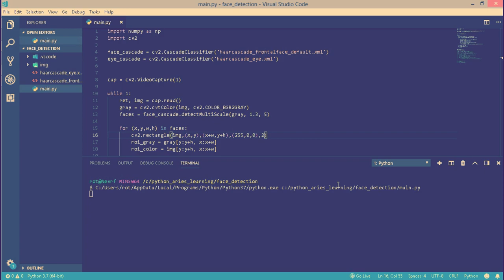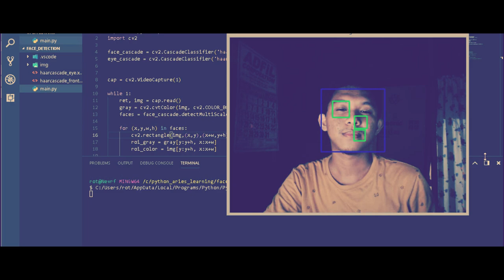Preview: Face Recognition Python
Facial recognition system - A facial recognition system is a technology capable of identifying or verifying a person from a digital image or a video frame from a video source. sabi ni Wikipedia

Kung d man kayo maka relate sa bidyo sa music nalang hahahaha.
Salamat at Merry Christmas senyo!